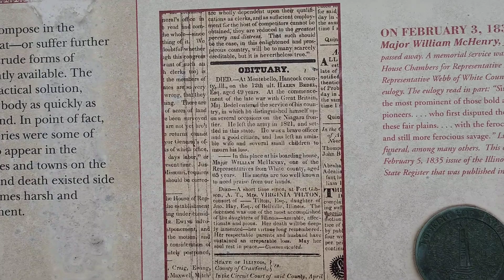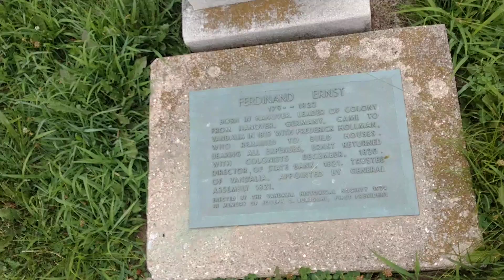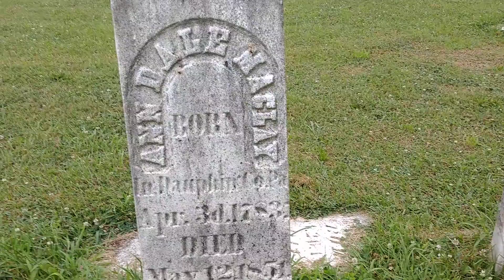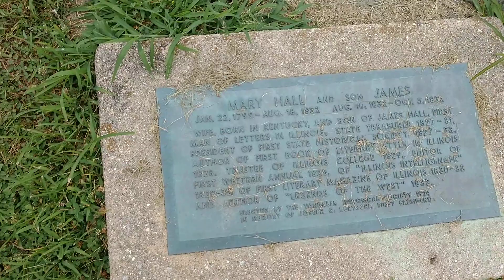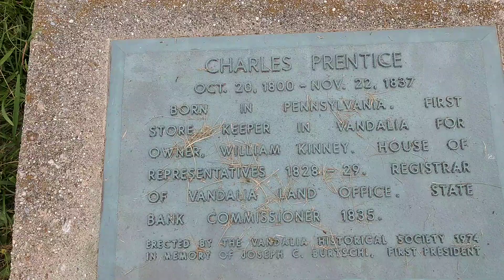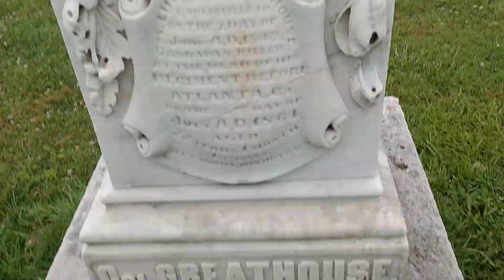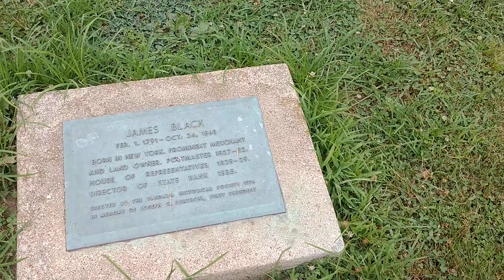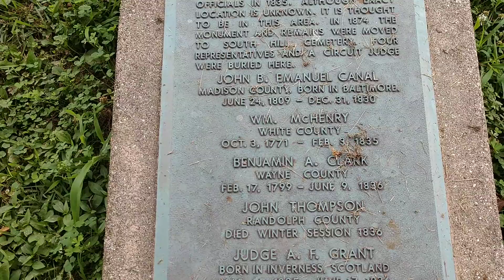Old State cemetery in Vandalia Illinois part 2